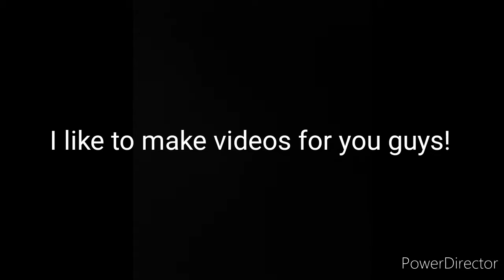50 subscribers Q&A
I never thought I would make it this fast!